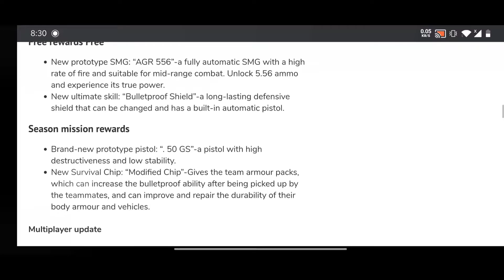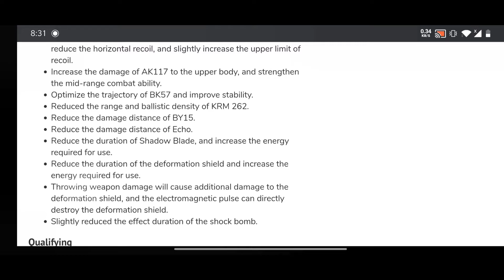SEASON 12 OFFICIAL PATCH NOTES | BUFF OR NERF | CALL OF DUTY MOBILE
I M GONNA SHOW YOU THE PATCH NOTE OF SEASON 12 IN CALL OF DUTY MOBILE

I REGULARLY UPLOADS VIDEO ON MY CHANNEL .
I LOVE TO POST GAMEPLAY OF MANY GAMES LIKE- CALL OF DUTY, PUBG, FREEFIRE, GTA 5 .. AND MANY MORE

MY IGN - WE么DUKERBOY

SOME DETAILS FAQs :-

What's Device I used?
ANS- OnePlus 7

Ans- I use default OnePlus Recorder..

Ans- I use KINEMASTER Mobile .. to edit My all Videos.

Do I use any External Device for Gaming?
Ans- NO, I DONT USE

DO I USE GYROSCOPES?
Ans- NO.. I dont prefer Gyroscopes

HOW I EDIT THUMBNAIL?
Ans- I use PICSART